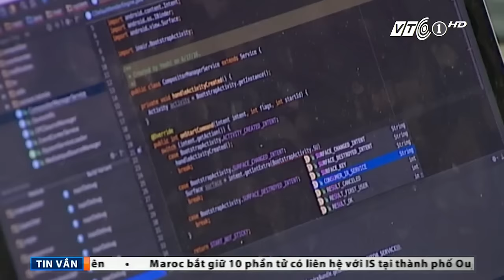Bộ luật Hình sự (sửa đổi): Băn khoăn, hoang mang | VTC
VTC | Bộ luật Hình sự sửa đổi còn nhiều điểm chưa hợp lý, những cá nhân, doanh nghiệp công nghệ thông tin lo sợ, hoang mang khi khởi nghiệp.